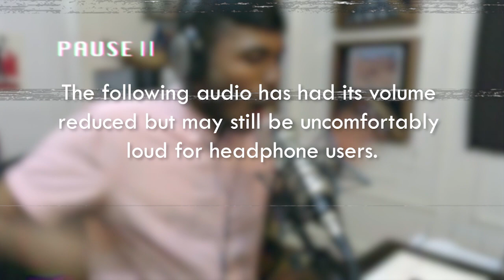Usama Siddiquee - Silent Trailers (KATG 2898 Aftershow)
It's the most intense Silent Trailers episode ever! Don't miss this epic battle between Keith and Usama Siddiquee!

Keith and The Girl is a free comedy talk show. Join them as they talk with comics about current events, pop culture, politics and even intimate details of their lives. A new hour-long show is created each weekday.
Edited by:
Henrik Glinka